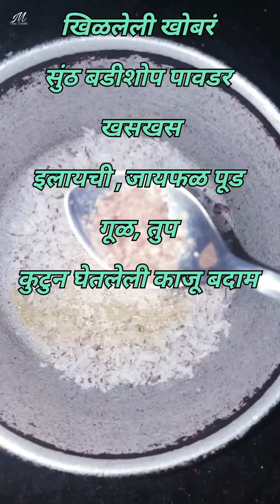Simple Sweet Recipe | सुंठ कडब